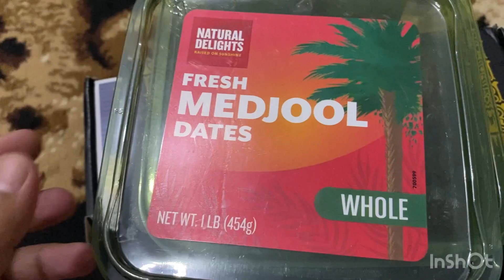KURMA MEDJOOL | KURMA BESAR | ANEKA MACAM KURMA